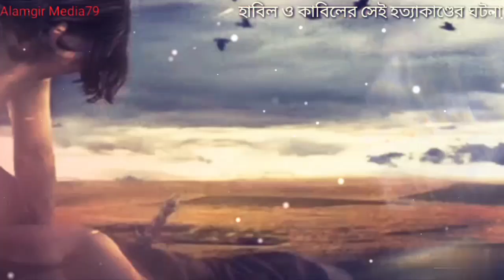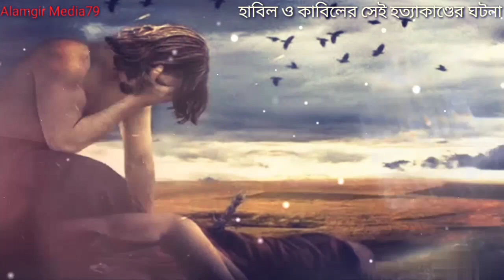হাবিল ও কাবিলের কাহিনী | হাবিল কাবিলের ঘটনা | islamic kahini | The story of Abel and Cain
My dear brothers and sisters in Islam. In this video, the events of the war between Abel and Kaabil have been discussed in detail.  So please watch the whole video patiently then you will know and understand everything. Thanks

-Video Topic-👇
হাবিল কাবিল।হাবিল কাবিল এর জীবন কাহিনী।হাবিল কাবিল এর ওয়াজ।হাবিল কাবিলের কাহিনী বাংলা।হাবিল কাবিলের কাহিনী ওয়াজ।হাবিল কাবিলের ভিডিও।হাবিল কাবিল কাহিনী।হাবিল কাবিল এর জীবন কাহিনী ওয়াজ।হাবিল কাবিল দুই ভাইয়ের ঘটনা।হাবিল কাবিল ও আকলিমা ঘটনা।হাবিল কাবিল ও কাকের ঘটনা।হাবিল আর কাবিলের কাহিনী।হাবিল আর কাবিল এর ঘটনা।
হাবিল কাবিলের কুরবানীর ইতিহাস।হাবিল কাবিলের সঠিক ইতিহাস।কুরবানীর ইতিহাস হাবিল কাবিল।হাবিল কাবিল এর কুরবানীর ইতিহাস।
কোরবানির ইতিহাস হাবিল কাবিল।হাবিল কাবিল এর বয়ান।হাবিল কাবিল এর গল্প।হাবিল কাবিল এর জীবনী।হাবিল কাবিলের ওয়াজ।হাবিল ও কাবিলের কাহিনী।হাবিল ও কাবিলের কোরবানির ইতিহাস।হাবিল ও কাবিলের কোরবানি।হাবিল ও কাবিলের জীবন কাহিনী।হাবিল ও কাবিল পৃথিবীতে প্রথম হত্যার।হাবিল কাবিল সম্পর্কে ওয়াজ।হাবিল কাবিলের কুরবানীর ওয়াজ।কুরবানীর ওয়াজ হাবিল কাবিল।হাবিল ও কাবিলের কাহিনী ওয়াজ।
হাবিল কাবিল প্রশ্ন করে।হাবিল কাবিল কার সন্তান।হাবিল কাবিল কোরবানি।হাবিল কাবিল এর কুরবানীর ঘটনা।হাবিল কাবিলের ছবি।হাবিল কাবিল জীবনী।হাবিল কাবিল দাও।হাবিল কাবিলের বয়ান।হাবিল কাবিলের বিবাহ।হাবিল কাবিলের বিয়ে।হাবিল কাবিল ভিডিও।হাবিল কাবিলের মৃত্যুর ঘটনা।হাবিল কাবিলের যুদ্ধ।হাবিল কাবিল প্রশ্নকারী হাওয়া আদম কে।